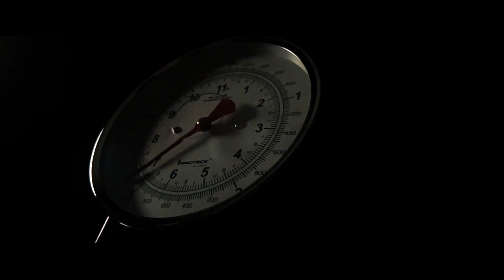Bragging Rights - Orphan Source (Official Music Video)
Brand new music video all shot with iPhone 13 pro. Taken from the brand new album Orphan Source out October 20th on all digital download and streaming sites

Lyrics:

Now. I. Am. Become death
Cold. Universe.

COLD!

More bodies than I can count
We're a lost hope
More secrets than I can tell
We are, right at home

ALONE
I am
BECOME...DEATH

Here today
Gone away

I AM BECOME
I AM

death